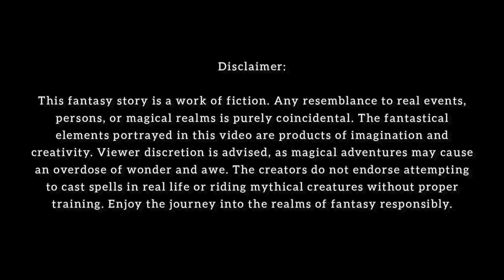THE MYSTIC SKELETON season 1 (EP-17)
Rizen now knows the true identity of the skeleton, and the battle between the two ideologies begins. The story behind Dr. Robin's daughter is also revealed here.
VIDEO STORY SOURCE : THE MYSTIC SKELETON book, available in epdf formats.

Genre: Historical Fiction, Fantasy, Thriller/Suspense, Science Fiction, Young Adult